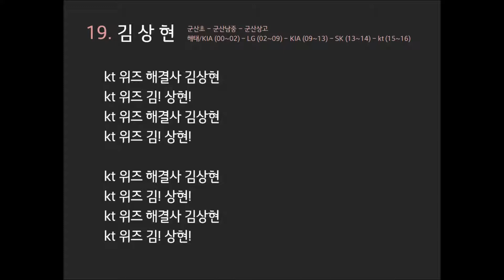[응원가] kt 위즈 김상현 응원가 (Ghostbusters)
원곡 : Ray Parker Jr. - Ghostbusters